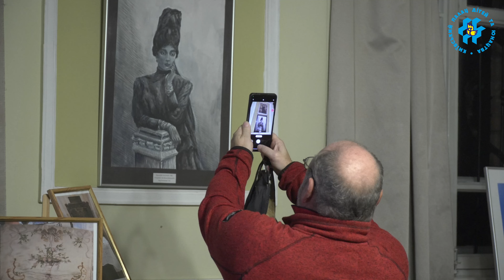Виставка робіт вихованців Київського Палацу дітей та юнайцтва у музеї Марії Заньковецької